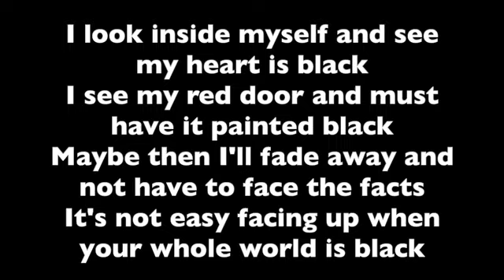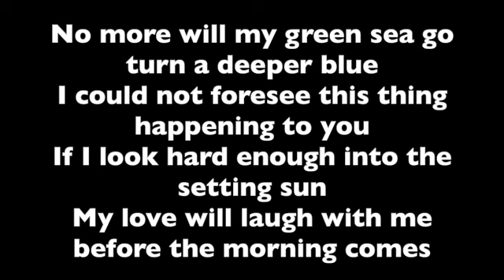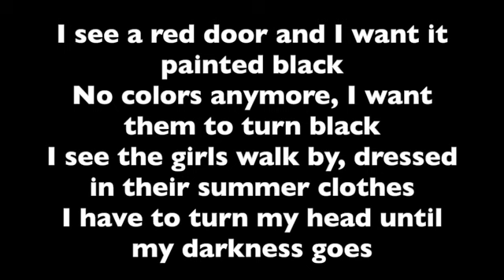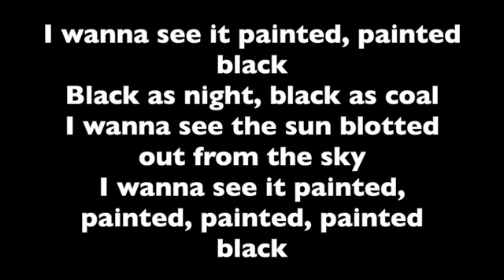Paint It Black – The Rolling Stones – Professional Backing Track with Lyrics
This is a professional backing track with lyrics for The Rolling Stones song, Paint It Black.